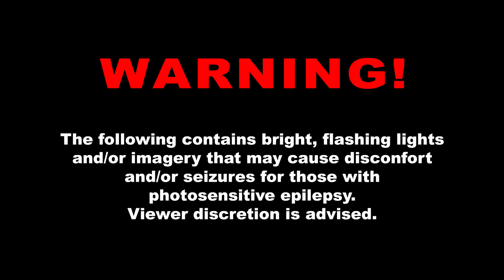Observer: Escaping The Killer and Investigating Room 28 (Episode Eight)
Ancheta continuă! Unde este Adam? Și cine este ucigașul? Indiciile din apartamentul 210 sunt și nu prea de ajutor, dar avem însă o serie de urme lăsate de criminal, care se pare că este rănit și sângerează abundent. Mergând pe urmele criminalului, Daniel se pune într-o situație dificilă și riscantă. Deși la o prima vedere detectivul nostru pare să aibă totul sub control, în realitatea pare să fie invers. Acesta pare să sufere de halucinații după întreruperea conexiunii neuronale cu Jack Karnas, ceea ce îi pune în situația dificilă de a încerca să diferențieze între ce este real și ce nu. Dacă nu era suficient, criminalul pare să îl urmărească acum pe el, Daniel fiind în dezavantaj din cauza halucinațiilor.

Urmând singurele fire de realitate de care se poate agăța, reușește să scape din acest lanț de halucinații fără noimă și cumva se trezește înapoi în complexul de apartamente. Cu siguranță criminalul care cu câteva momente în urmă era pe urmele lui nu este foarte încântat de acest lucru. Dar Daniel mai are un lucru de rezolvat, ceea ce îl va duce înapoi în bârlogul criminalului. Traficantul de organe descoperit în apartamentul 205 are un laborator ascuns undeva în subsolul, iar Daniel este hotărât să urmeze și această pistă, chiar dacă asta îl va expune unor riscuri suplimentare, posibil inutile pentru ancheta lui.

Este o decizie dificilă, dar Daniel este hotărât să urmeze orice fir pe care îl are la dispoziție, oricât de neimportant ar putea să se dovedească.

Observer (stilizat ca observator_) este un joc video psihologic horror dezvoltat de Bloober Team și publicat de Aspyr. A fost lansat pentru Microsoft Windows, PlayStation 4 și Xbox One în august 2017, urmat de versiuni pentru Linux, macOS și Nintendo Switch.